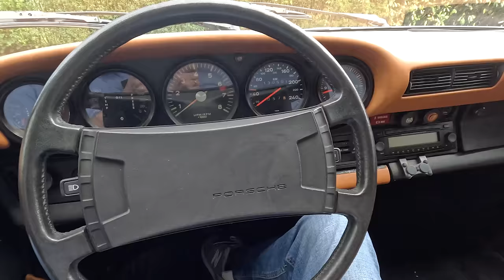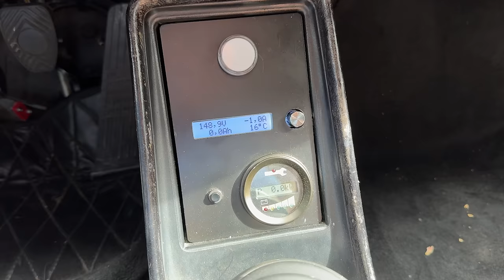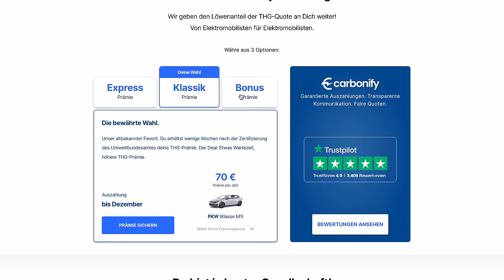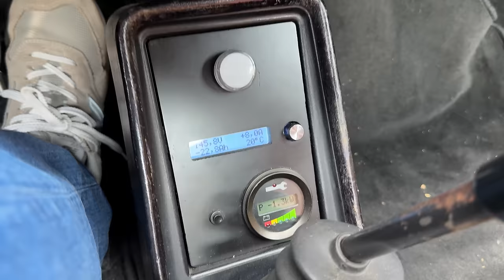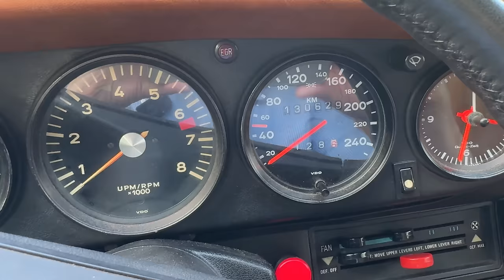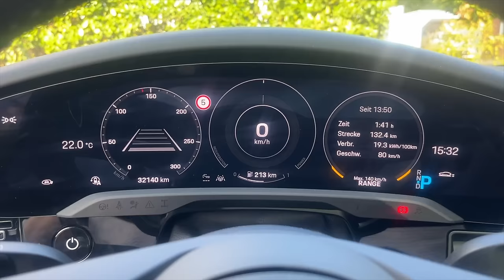Uralt Porsche schlägt den Taycan - Elektro-Umbau Verbrauchstest - Extrem effizient auf der Autobahn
Ein Uralt Porsche von 1977 schlägt den Taycan? Zumindest in Punkto Effizienz ist der E-Auto-Umbau des Prosche 911 Targa dem hochgezüchteten Taycan haushoch überlegen. So effizient ist kein modernes Elektroauto. Dank T-Tech Umbau Kit mit deutschen Komponenten, Engiro E-Motor und Curtis Umrichter, kommt er mit 36 kWh Akku knapp 300 km weit und verbraucht im Schnitt 12 kWh bei Autoban-Tempo. Wir fahren den Porsche Taycan gegen den 47 Jahre alten 911er Targa bei Tempo 130 auf der Autobahn auf meiner typischen Reichweitenstrecke und erleben unser blaues Wunder.

Maingau Autostrom:
Du bist auf der Suche nach einer flexiblen Ladelösung für Dein Elektroauto? Dann bist Du bei Maingau richtig